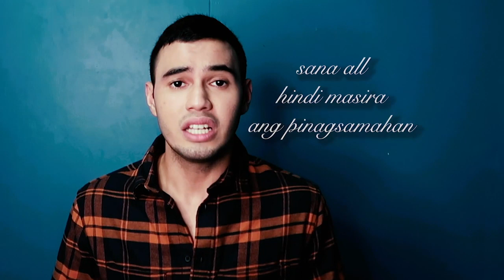Michael Pangilinan's emotional take on his classic hit "Pare, Mahal Mo Raw Ako" | All Out Sundays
Michael Pangilinan is back on the All-out Sunday stage to perform his hit single "Pare, Mahal Mo Raw Ako."